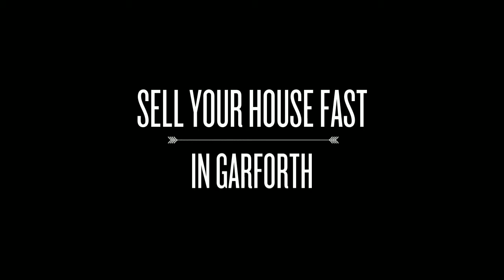CASH OFFER HOUSE IN GARFORTH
Would you like a cash offer on your property in Garforth?

Are you fed up of over promises, waiting for the phone to ring. Selling your house or commercial property with estate agents may take longer than the time frame you have.

If you require a cash buyer who can move quickly, you have come to the right place.
House bought in any condition in Garforth

Your house may need minor or major work – We buy houses that are unmortgageable  or of none standard construction. Whatever the reason or problem we can help you, taking away the stress giving you peace of mind.
Personal Service

We guarantee to give you a personal service listening to your needs to give you the best possible and ethical outcome for you and your family. Our discreet and professional approach means that no one will know you have sold your house.

CASH OFFER ON YOUR PROPERTY IN GARFORTH
Fast cash offer for your house in Garforth